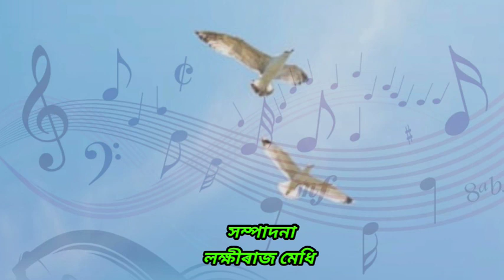Rv, Ganor sorai uri uri jai(গানৰ চৰাই উৰি উৰি যায়) by Samar Hazarika.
Singer/Samar Hazarika
Lyrics/Bibi devi barbaruah
Tune/Mohan Lal Brahma
Edited by LRM
Air Guwahati